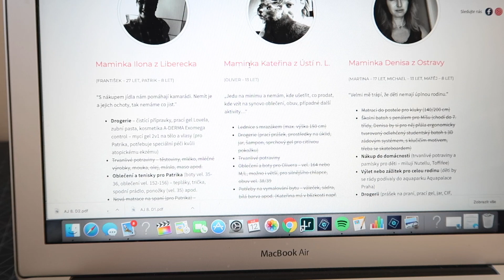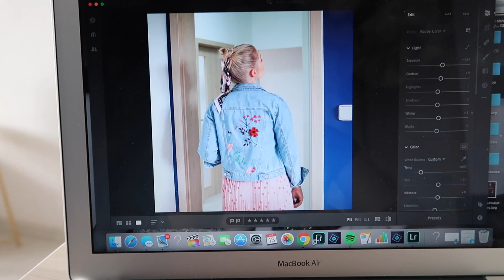KACHLIČKY, NÁVOD NA ÚČES A DALŠÍ DIY ÚSPĚCH | Flabgee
Koupili jsme kachličky do kuchyně a dokončila jsem svoje zdlouhavé vyšívání :)

Olivia Burton sada se šátkem už bohužel neni :/